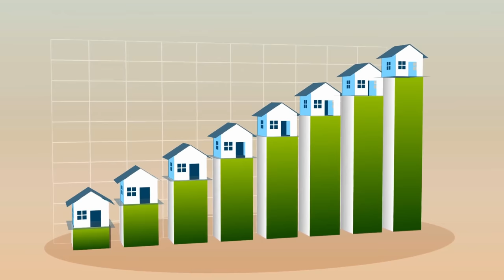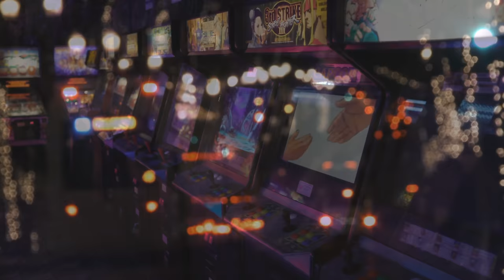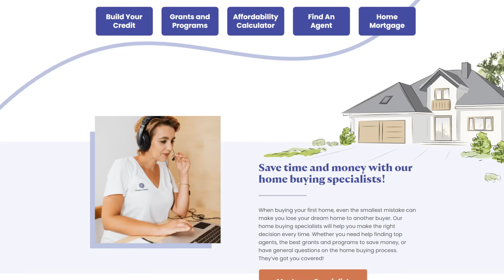Death Of A City: Portland, Oregon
Dying Cities: Portland, Oregon

So, why is Portland, Oregon a dying city? Many theories float around the internet as to what happened, who’s to blame, and what needs to be fixed. I live in the Portland Metro Area and I spend a lot of time in Portland. I have lived here for almost 13 years and I can tell you if this ain’t a dying city I don’t know what is.
Is there hope? Can Portland turn it around? I think so. Will that happen in the next year? I doubt it. That is a hill that will take close to a decade to climb.
   Today's list is 10 things that are bringing Portland down and what needs to be fixed. A few of the things on this list sort of bleed into or overlap, but I think they are worthy of their own spot.
I am sure some of you will disagree with what is on the list, and the order they show up. I am sure you will disagree with what needs to be done. That is great, I would love to hear about it in the comment section. I’d also like to know if there is a city you’d like us to do next.

Portland Real Estate
Portland rent increase
Portland Homeless Crisis
Portland Crime

World According to Briggs
  Mailing Address:   World According to Briggs
                                 20449 SW Tualatin Valley Hwy
                                 # 354